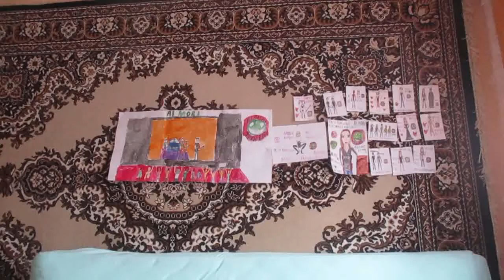Валерий Меладзе Вопреки Cover SlavsterX